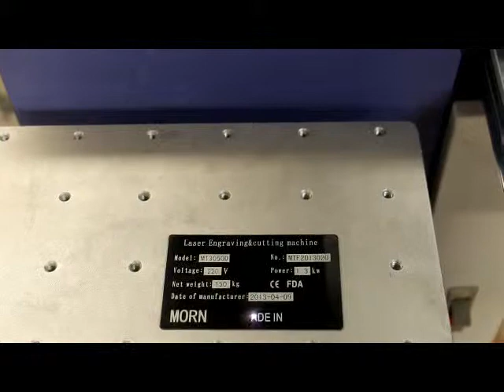20W Fiber Laser Marking Machine For Nameplate | MORN LASER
MORN LASER has 18 years manufacturing experience of CO2 laser machine, fiber laser machine.

Fiber laser marking machine with so high technology and the main advantage of this machine is Long life,could up to 100000 hours, low maintenance,after you get the machine, you almost no need to maintenance this machine for life, low running cost,the running cost is 3 times lower than .

YAG metal marking machine. It is speedy and precise. Easy to operate, with high quality and competitive price

The low-cost operation and perfect cutting results of MORN fiber laser machines have attracted more effort of people from all over the world to be thrown into long term cooperation with MORN LASER .